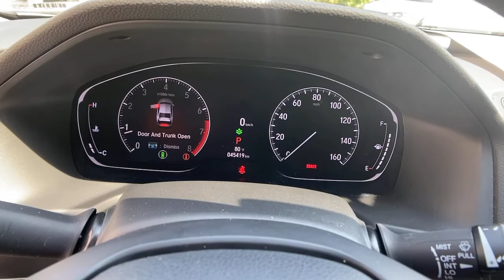2018 Honda Accord Spartanburg, Greenville, Greer, Inman, SC, Forest City, NC P51358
Lunar Silver Metallic Used 2018 Honda Accord available in Spartanburg, South Carolina at Vic Bailey Honda. Servicing the Greenville, Greer, Inman, SC and Forest City, NC area.

500 E Daniel Morgan Ave

CARFAX One-Owner. Local Trade, Multi-Point Inspection, Just Serviced - Oil and Filter, New Wiper Blades, New Cabin Air Filter, Alloy wheels, Automatic temperature control, Brake assist, Dual front impact airbags, Dual front side impact airbags, Electronic Stability Control, Exterior Parking Camera Rear, Front anti-roll bar, Knee airbag, Low tire pressure warning, Occupant sensing airbag, Overhead airbag, Panic alarm, Rear anti-roll bar, Remote keyless entry, Security system, Traction control.brbrHondaTrue Certified Details:brbr * Transferable Warrantybr * Warranty Deductible: $0br * Limited Warranty: 12 Month/12,000 Mile (whichever comes first) after new car warranty expires or from certified purchase datebr * Vehicle Historybr * Vehicles purchased within New Vehicle Limited Warranty period: extends New Vehicle Limited Warranty to 4 years*/48,000 miles*. Roadside Assistance for the duration of the Certified Pre-Owned Limited Warranty. Up to two complimentary oil changes within the first year of ownership. SiriusXM 90-Day Trialbr * Roadside Assistancebr * 182 Point Inspectionbr * Powertrain Limited Warranty: 84 Month/100,000 Mile (whichever comes first) from original in-service datebrbrbrEstablished in 1969, Vic Bailey Automotive is a family business in its 3rd generation. Come visit us in Spartanburg and enjoy a hassle-free experience!brbrAwards:br * JD Power Automotive Performance, Execution and Layout (APEAL) Study * ALG Residual Value Awards, Residual Value Awards * 2018 KBB.com Brand Image Awards * 2018 KBB.com 10 Most Awarded BrandsbrKelley Blue Book Brand Image Awards are based on the Brand Watch(tm) study from Kelley Blue Book Market Intelligence. Award calculated among non-luxury shoppers.  Kelley Blue Book is a registered trademark of Kelley Blue Book Co., Inc.brThe Vic Bailey way.